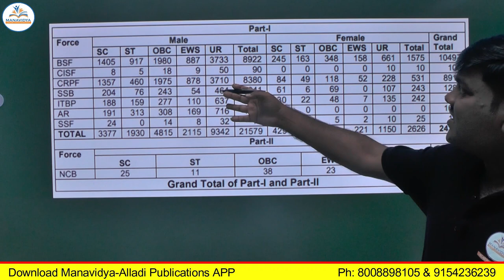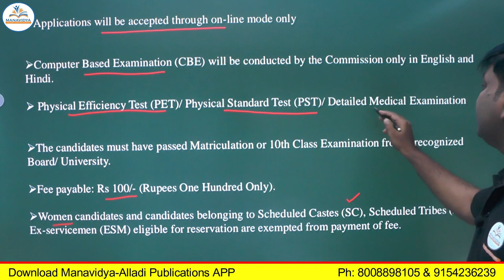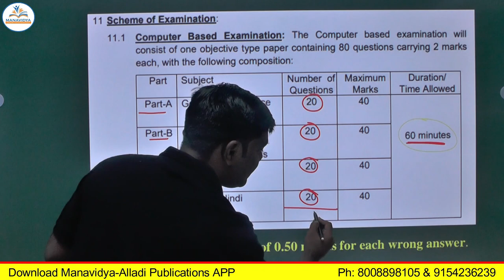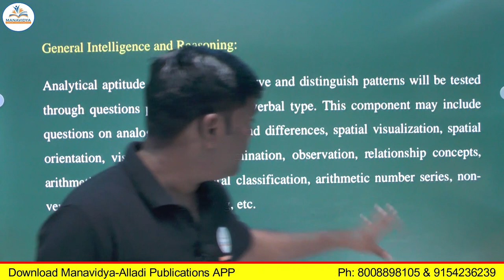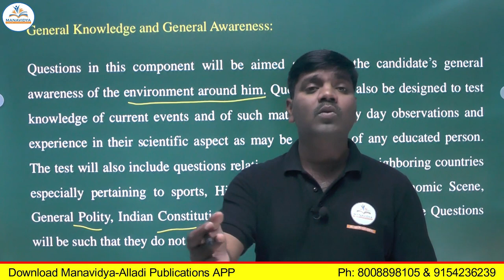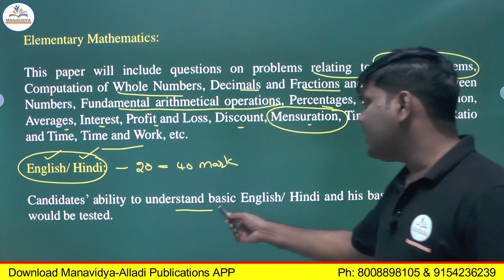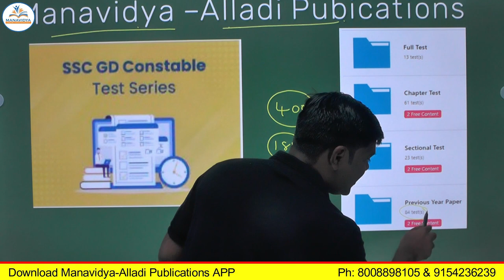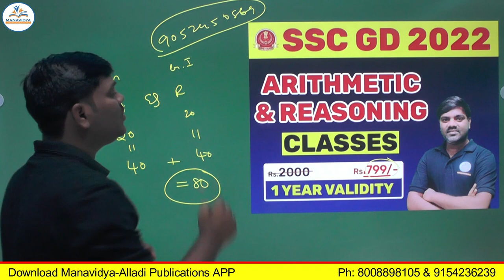SSC GD Constable Syllabus Analysis by Mahesh Sir manavidya